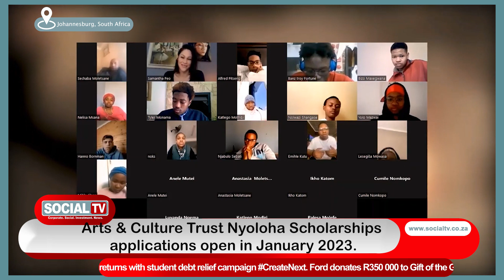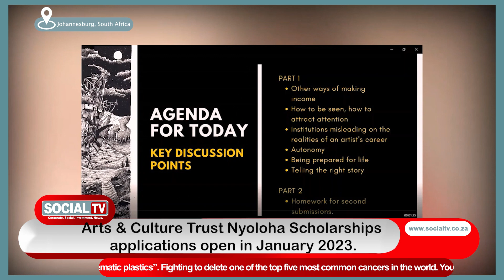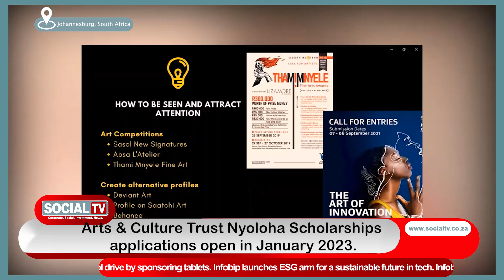The Social Issue- ACT NYOLOHA SCHOLARSHIP